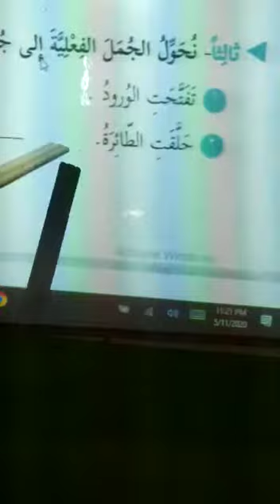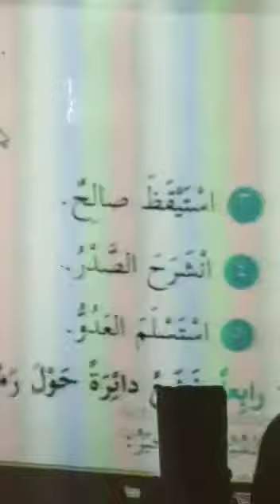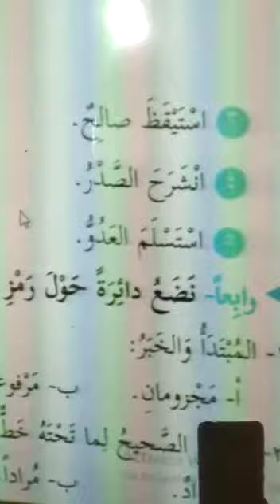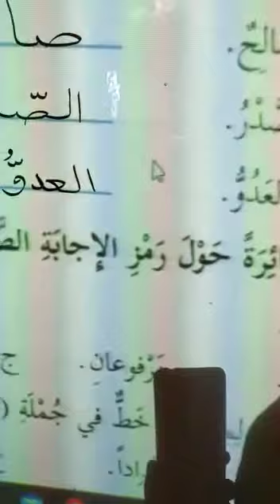تكملة حل مراجعة -لغة عربية-صابرين جاموس -الصف الخامس